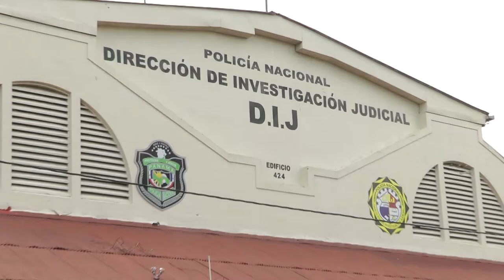Policía panameña capturó a exdiputado ecuatoriano buscado por complicidad en triple homicidio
La Policía Nacional de Panamá capturó al exdiputado opositor ecuatoriano, Tito Galo Lara, solicitado por la Interpol, por supuesta complicidad en un triple homicidio en su país.